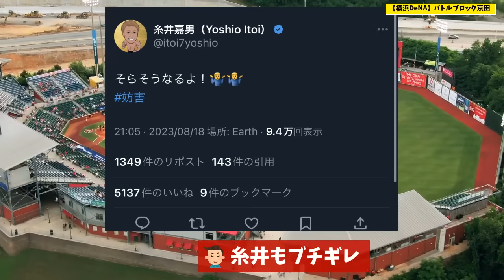【戦う膝】バトルブロック京田【横浜DeNA】